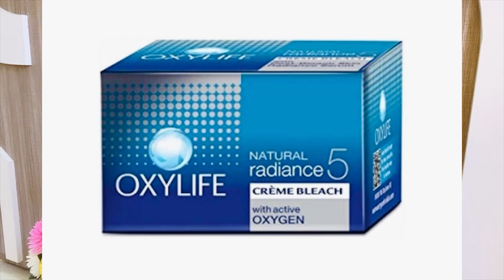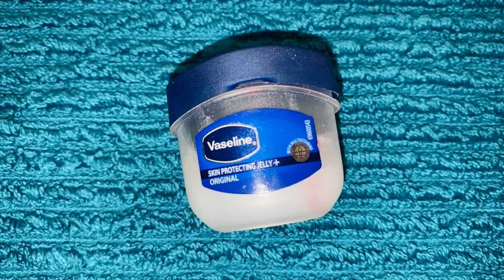Skin Whitening Bleach - शादी पाटॅी से 2 मिनट पहले यह ब्लीच लगाएं 👌faster glowing skin bleach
how to bleach face at home
face bleach at home
how to do facial bleach at home
bleach
face bleach
facial bleach at home
how to bleach at home
how to do bleach at home
natural bleach at home
home made bleach
whitening bleach at home
how to bleach your face at home
natural bleach for face at home
facial bleach
how to make facial bleach at home
how to make natural facial bleach at home
natural bleach
how to bleach